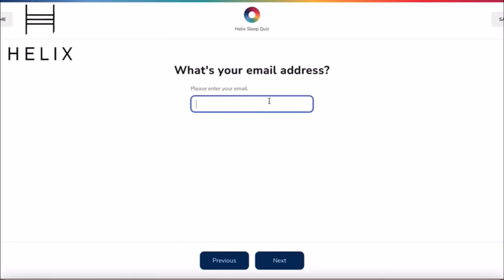Self-Constructed Porch Beams | Building Our Own Home Ep. 57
for up to $200 off your Helix Sleep mattress plus two free pillows!

Welcome Back, Cajun Family!

Starks, La
70661
Send us a card & we will send one back!!